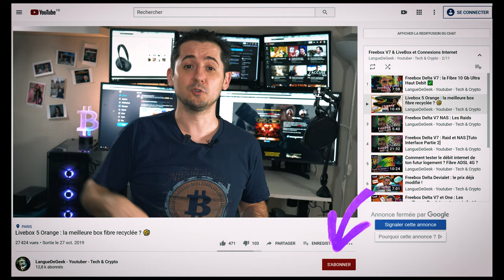Les meilleurs casques audio à réduction de bruit !? Bose Qc35 Vs Sony Xm3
Sony Xm3 ou le Bose QC35 et H700 : Le meilleur casque à réduction de bruit active comme le sont une bénédiction pour l" hyperacousie, voici mon comparatif des deux monstres du marchés. 📌 Ma formation GRATUITE pour décoller sur YouTube : 👉👉😍

📌 Envie de travailler avec moi sur votre chaîne Youtube ou publier une vidéo en partenariat ?

Liste des casques présentés :
Casque TaoTronics 50€
Sony Xm3
Bose Qc35II
Bose H700

Vidéo à voir pour choisir son casque par PP World